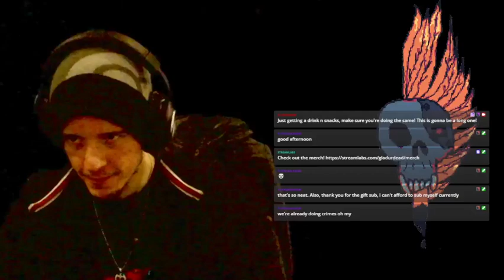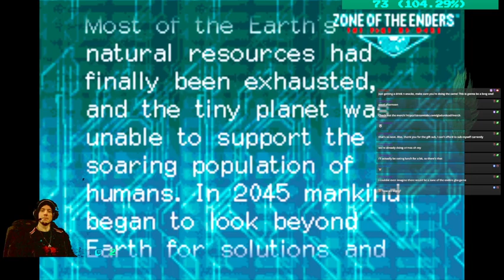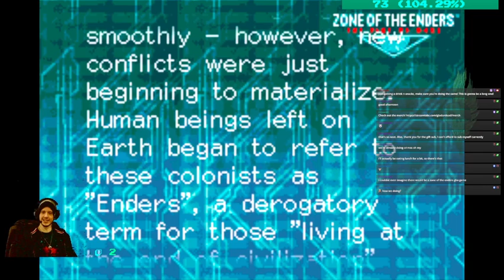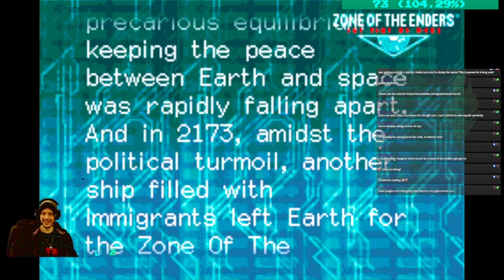Z.O.E: Fist Of Mars - GBA Mecha Strategy - Playthrough PT1: HMS Blown-Apart